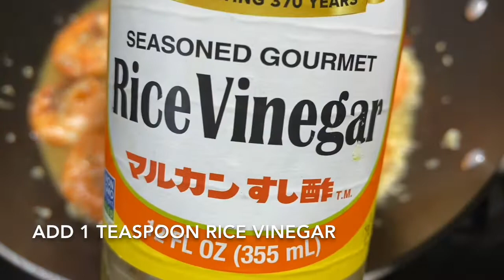Garlic Oyster Shrimp | Easy and Yummy